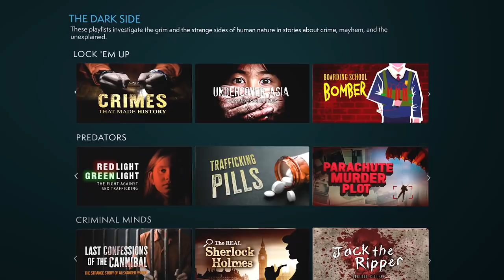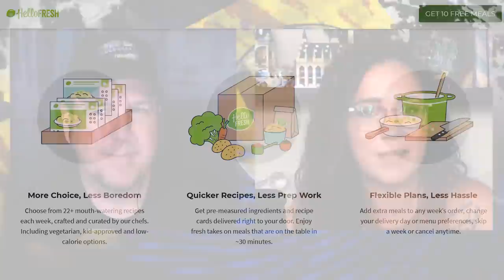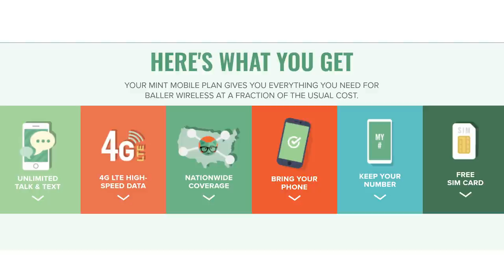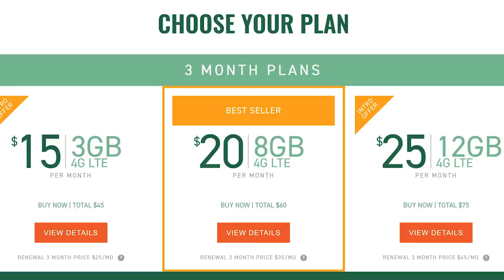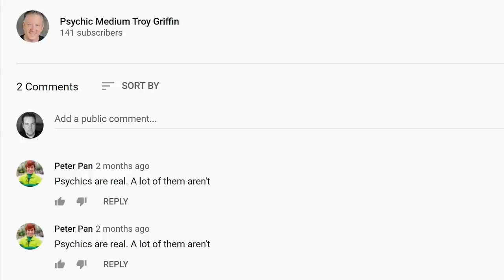Ep 23 - Solved By Psychic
It's an exclusive offer for our viewers: an extended, FREE month-long trial. MagellanTV is a new kind of streaming service run by filmmakers with 2,000+ documentaries!

Danelle and John try to find a case solved by psychic and review official information on how investigators should interact with psychics.